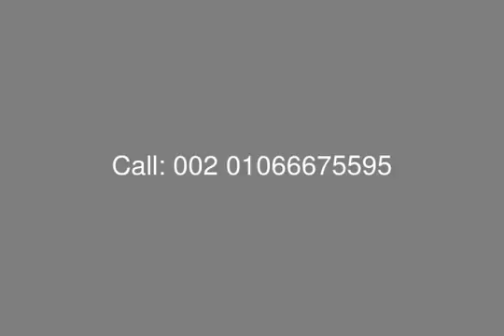الباتيو 2 فيلا للايجار القاهره الجديده - mls.com.eg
عقارات مصر , القاهره الجديده , باتيو 2 : فيلا  للايجار في باتيو 2 القاهره الجديده , مساحه ارض 578 متر , مساحه مباني 657 متر , تتكون من 4 ادوار ( بدروم , ارضي , اول , رووف ) و تحتوي علي : 5 غرف نوم ,4 حمام , مطبخ , ريسيبشن , غرفه معيشه , حديقه , تراس , بنتاهوس , غرفه خادمه